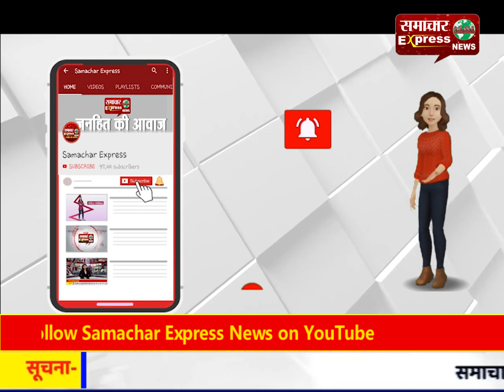धान खरीदी के मुद्दे पर छत्तीसगढ़ सरकार के विरोध में बीजेपी का धरना-प्रदर्शन